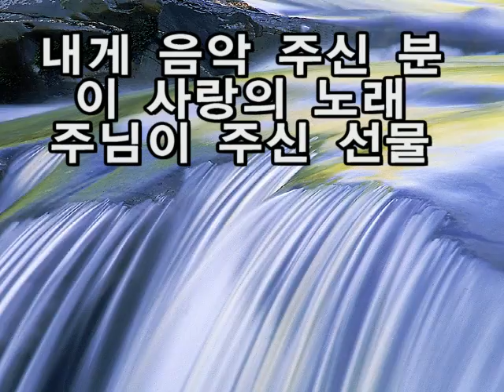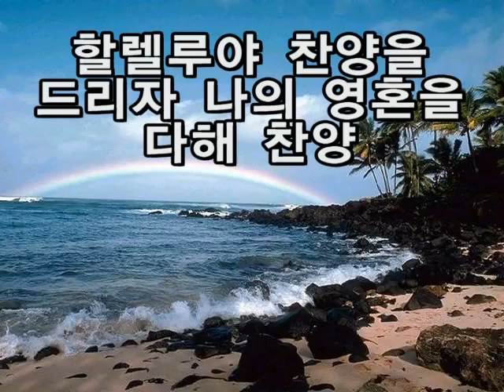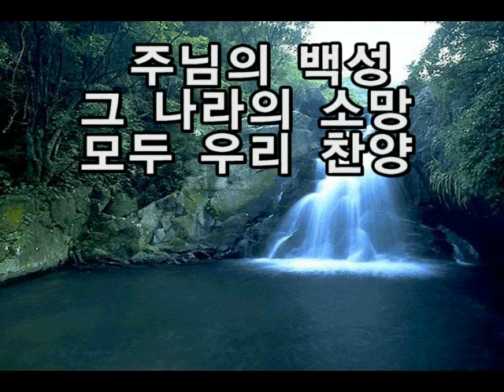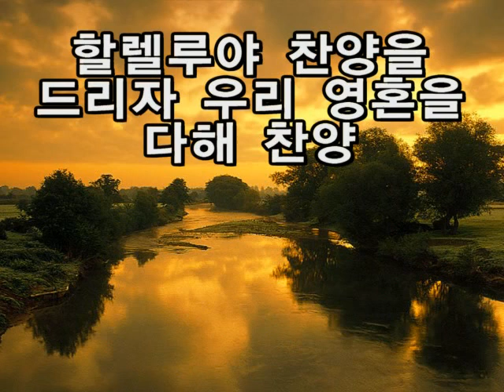내게 음악 주신분(이정미)